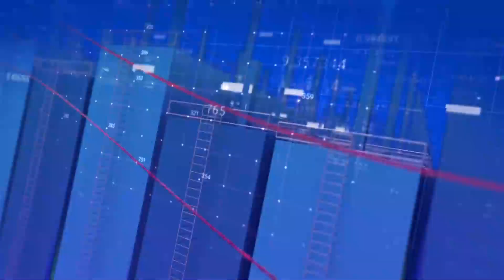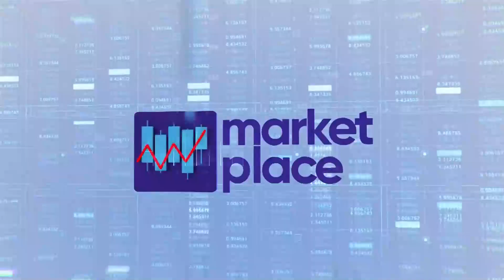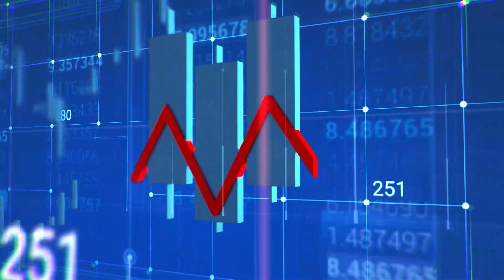Market Place || BoG rejects allegations of contract over bloating and procurement breaches